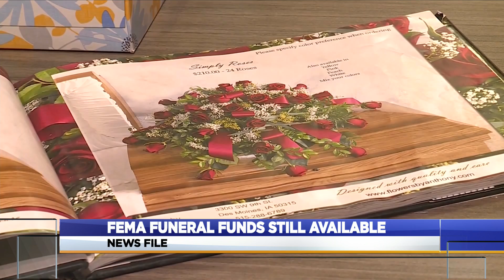FEMA funeral funds still available